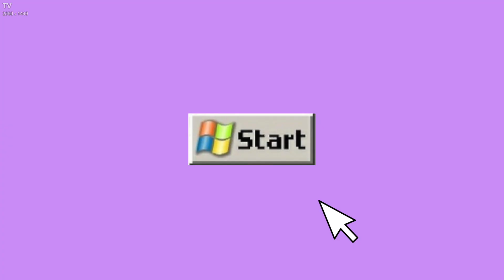SEPTUM PIERCING : UPDATE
Sur moi :
Cardigan - Stradivarius
Blouse - Bershka
Pantalon - Bershka
Colliers - @pinkbabymoon + ma maman

Pair Piano